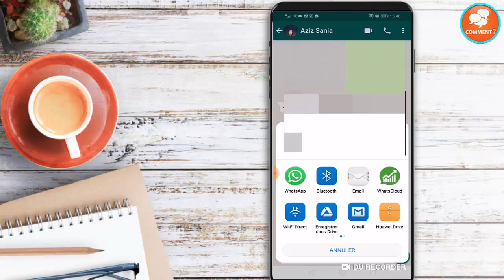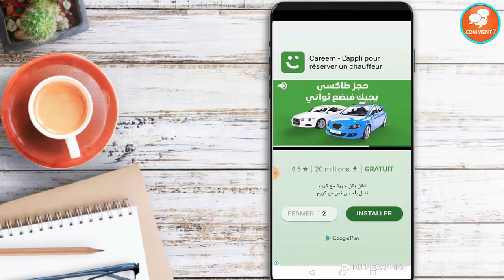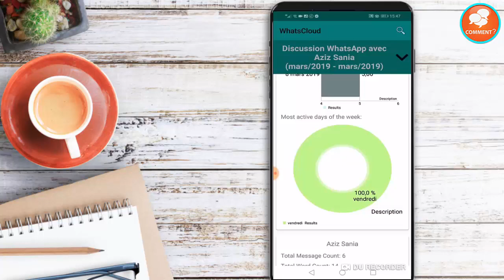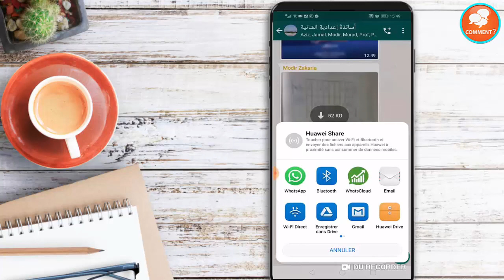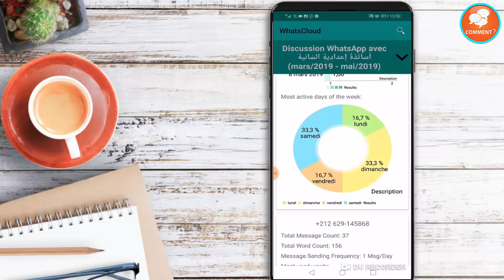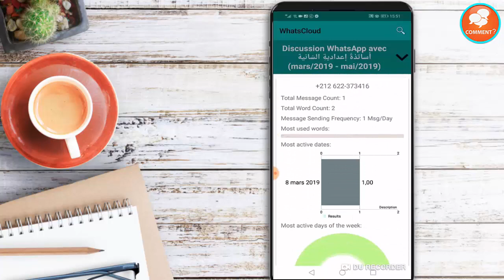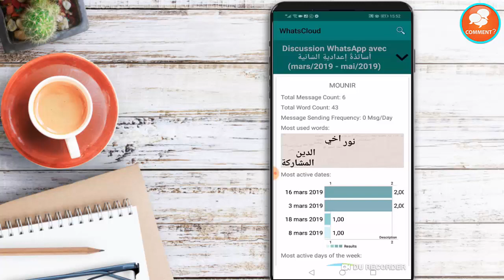Comment avoir une analyse professionelle de vos activités sur whatsup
BONJOUR A TOUT LE MONDE !!!

Comment avoir une analyse professionelle de vos activités sur l'applicatio" whatsup "...